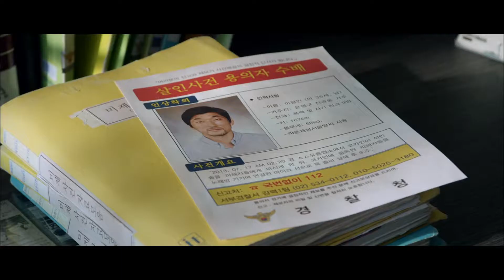"A HARD DAY" - Action-Thriller - Deutscher Trailer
STORY:
Der Polizist Geon-soo hat einen richtig schlechten Tag: Erst stirbt seine Mutter und dann steht er mit seinen Kollegen auch noch im Visier interner Ermittlungen wegen des Verdachts der Korruption. Eigentlich kann dieser Tag nicht mehr schlimmer werden. Doch auf dem Weg zur Beerdigung seiner Mutter überfährt Geon-soo versehentlich einen Mann. Er sieht keinen anderen Ausweg, als die Tat zu vertuschen, und deponiert kurzerhand die Leiche im Sarg seiner Mutter. Damit geht der Ärger aber erst richtig los: Ein mysteriöser Anrufer hat die Tat beobachtet. Ein gefährliches Katz- und Maus-Spiel beginnt.

Homevideostart: 14. Mai 2021

Action-Thriller
Südkorea, 2014
mit Lee Sun-kyun, Cho Jin-woong, Jeong Man-sik, etc.
Freigegeben ab 16 Jahren
Laufzeit: Ca. 110 Min.
Busch Media
(OT: " Kkeut-kka-ji-gan-da")